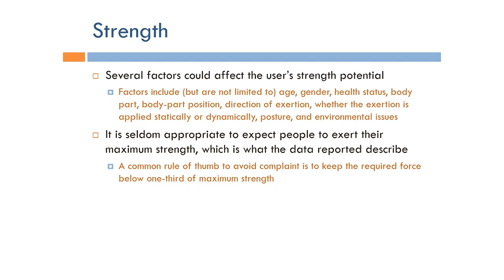Human Factors Engineering: Human Strength (Arabic Narration)